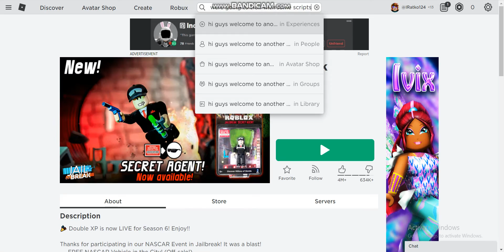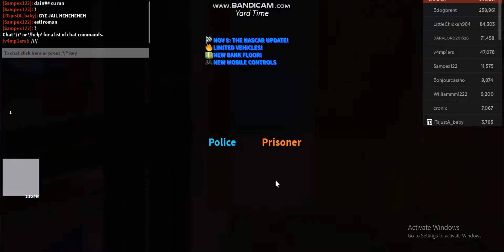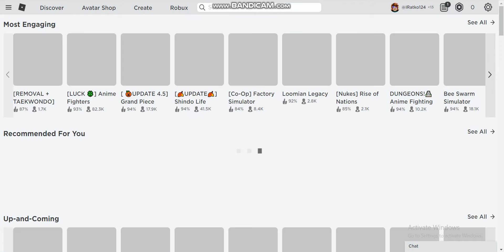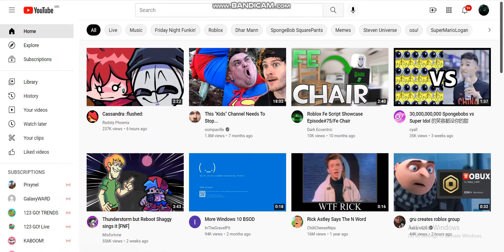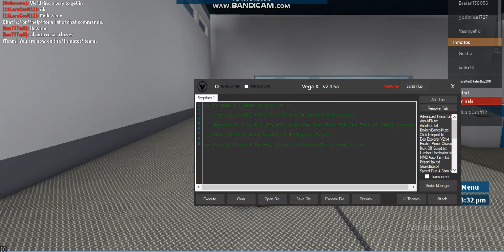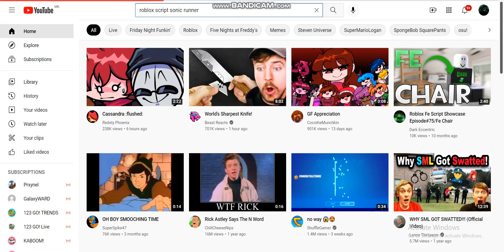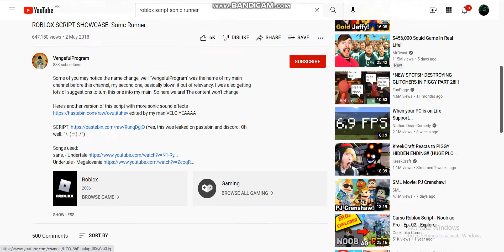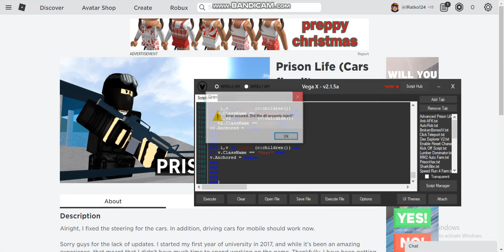Part 1 trolling people with an executor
part 2 is coming up today!